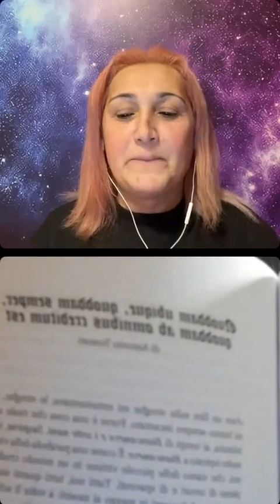ORETALK (88ª puntata) Presentazione del libro “Suspiria” Nico Parente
ORETALK
(88ª puntata)
Presentazione del libro
“Suspiria” con Nico Parente (@shatteredizioni e @gialloberico )